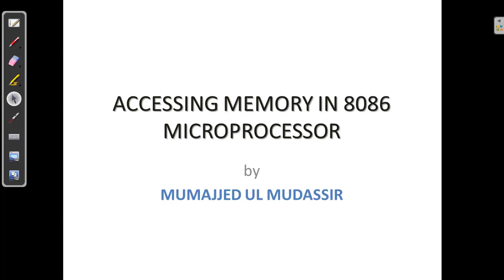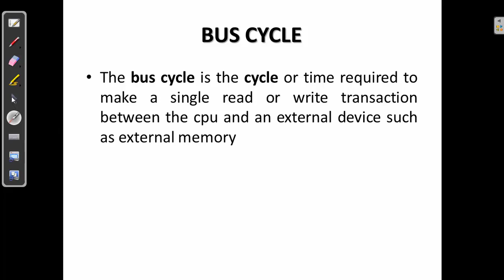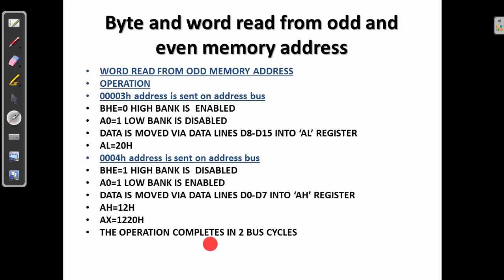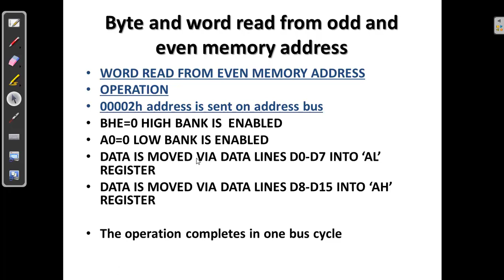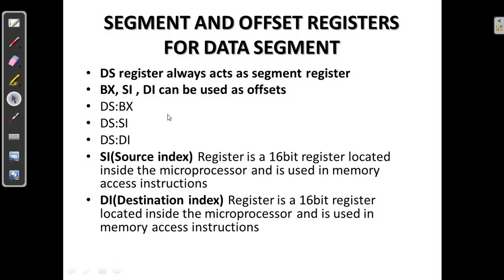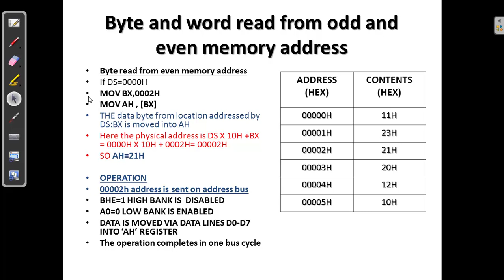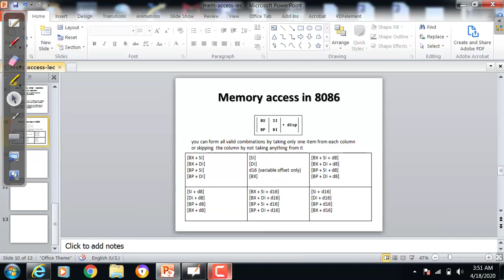8086 memory access in assembly